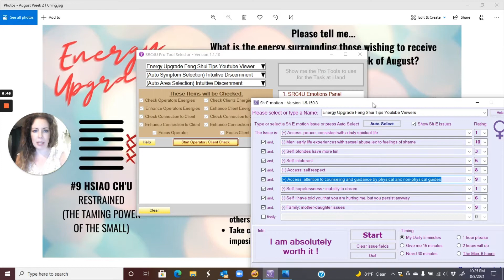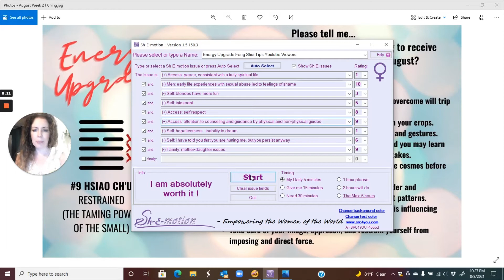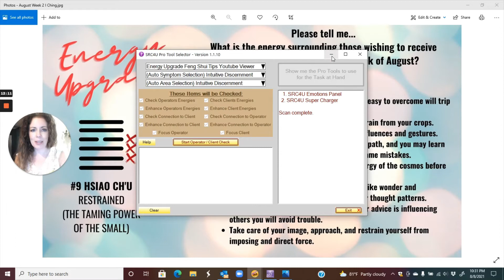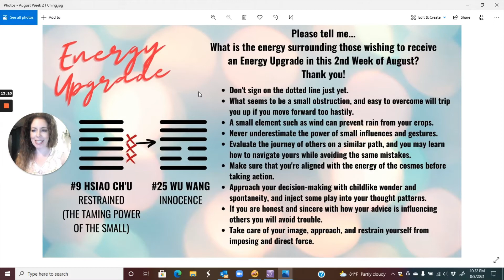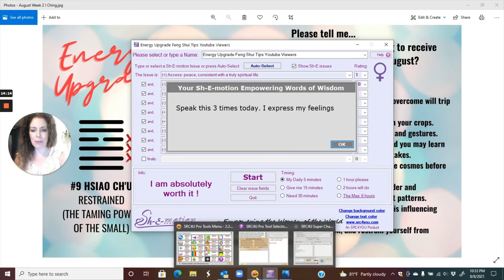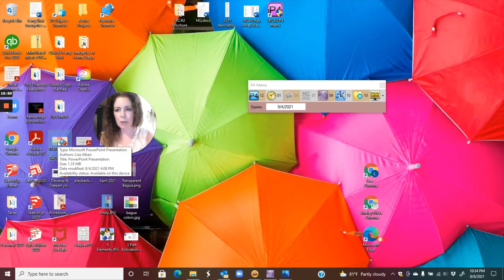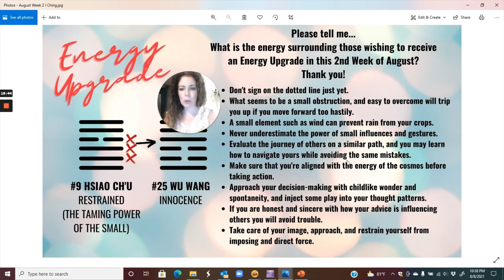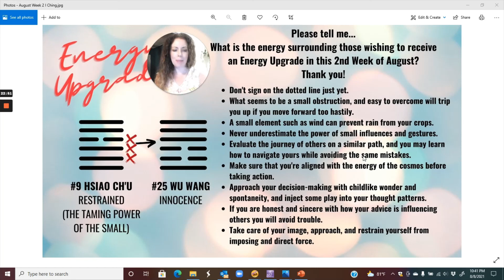Energy Upgrade Feng Shui Tips 2021 August Week 2 Children and Creativity Chi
Coming out of last week's explosively creative energy, you're bursting at the seams to make your move, unleash your ideas and shout them to everyone, but don't trip over a step out of over-confidence.

Sometimes it's the smallest overlooked ingredient that ruins the cake.

Have you considered how harsh your approach or delivery that you're planning might be?

Inject some play and fun into the process and decision-making, tap into your inner-knowing, and your best solutions are going to flow to you when you are aligned and practicing self-care and inner-reflection.

Tune-in for a refresher on the area of your space that is attuned to the energy of Children and Creativity, and embrace innocence, authenticity, and sincerity with greater focus. Consider how others are receiving your energy; instead of focusing on your excitement and pride.

Many blessings x9!
Lisa